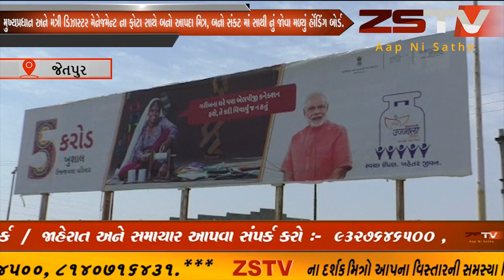જેતપુર માં ધોરાજી ચોકડી પાસે આચારસંહિતા નો ભંગ ZSTV NEWS